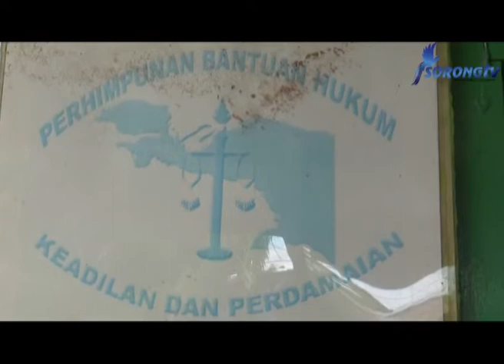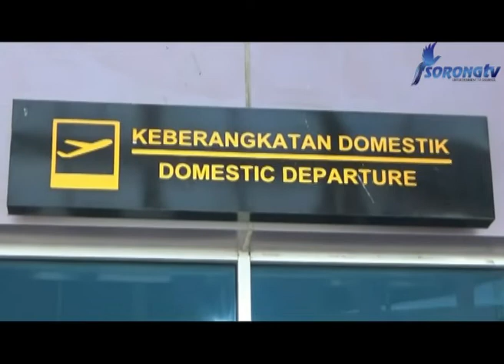TUNTUT HAK GANTI RUGI ATAS TANAH BANDARA DEO, JANES IMBIRI DIBANTU PBHKP SORONG